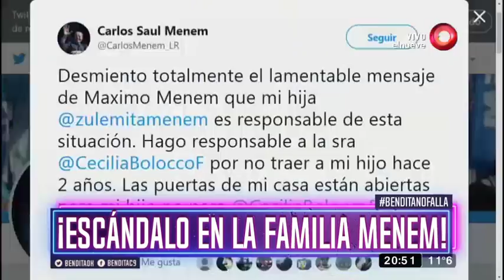youtube video 2y-dDub-WrM